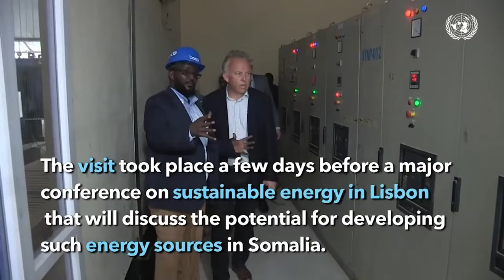Arday gaaraysa 5,158 oo maanta Imtixaanka Fasalka 12-aad ku galay Deegaanada Koonfur Galbeed.